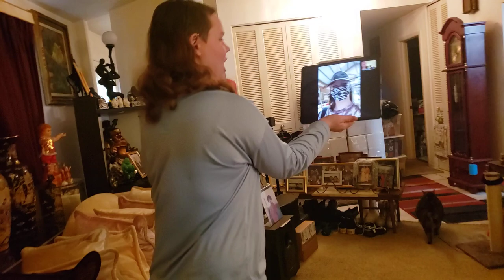This is always how we greet our GEORGIA family on their birthdays! Happy Birthday Robin!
4/6/2024
Happy Birthday Robin , Bree's Sister 💞